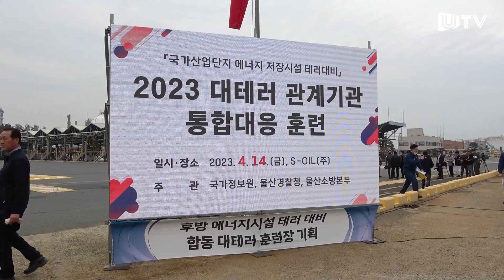울산에 테러범이요...? s-oil 원유탱크 폭발 상황에서 소방·경찰·군 합동 대테러 훈련! 영화 같은 실전 클라스★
4월 14일 울산 S-OIL 공장 부지에서 소방, 경찰, 군 합동 대테러 훈련이 펼쳐졌습니다.
드론이 백색가루를 살포하고, 무장테러범이 난입해 차량을 폭파시키는 등의 상황이 펼쳐졌는데,
과연 어떻게 진압했을까요?
영화보다 더 영화같은 실전 현장을 만나보세요.